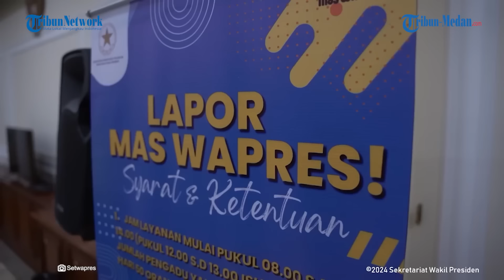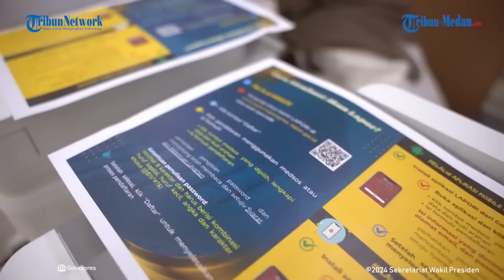PUNDAK GIBRAN DITEPUK NENEK Saat Sidak Layanan “Lapor Mas Wapres” di Istana, Warga Berlomba Datang!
TRIBUN-MEDAN.COM - Wakil Presiden Gibran Rakabuming Raka meninjau langsung posko pengaduan 'Lapor Mas Wapres' di Istana Wakil Presiden RI, Jakarta, Selasa (12/11). Hari ini merupakan hari kedua pembukaan posko pengaduan tersebut.

Gibran tiba di Istana Wapres sekitar Pukul 11.10 WIB. Ia hadir ke sana usai memimpin rapat penanggulangan bencana erupsi Gunung Lewotobi Laki-Laki di Kantor BNPB.

Sesampainya di lokasi, Gibran masuk ke dalam posko pengaduan warga yang lokasinya berada di ruang Pengaduan Masyarakat (Dumas) Istana Wapres RI.

Gibran pun memantau beberapa warga yang tengah melaporkan permasalahannya di meja aduan.

Setelah beberapa lama meninjau psoko pengaduan, Gibran pun kembali meninggalkan lokasi.

Wapres Gibran membuka posko pengaduan 'Lapor Mas Wapres'. Posko itu dibuka untuk pertama kali pada Senin (11/11) kemarin.

Pada hari pertama dibuka, sebanyak 55 masyarakat datang melaporkan masalahnya ke posko pengaduan.

Deputi Administrasi Sekretariat Wakil Presiden Sapto Harjono menyebut pengaduan yang disampaikan masyarakat bermacam-macam.

Ia menjelaskan usai menerima laporan, Setwapres akan mempelajari permasalahan yang dialami pelapor. Setelahnya, Setwapres akan berkoordinasi dengan kementerian/lembaga hingga Pemda terkait yang dinilai membawahi permasalahan tersebut.